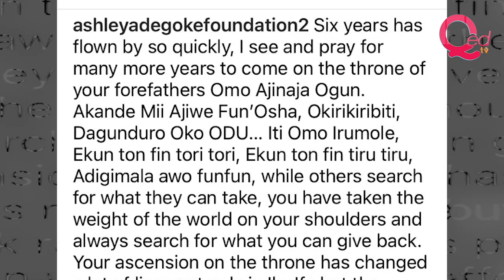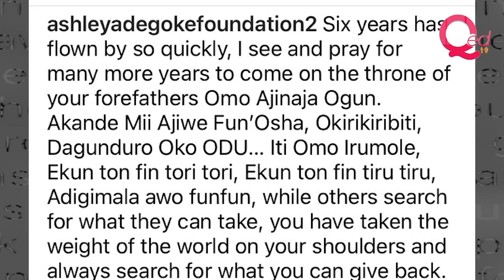Ooni of Ife has taken a new wife - Queen Naomi Silekunola